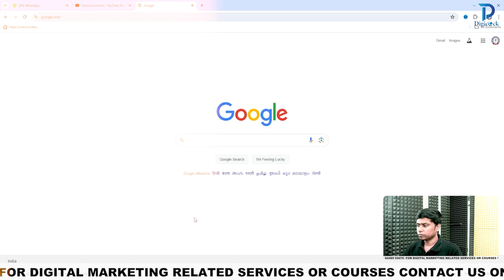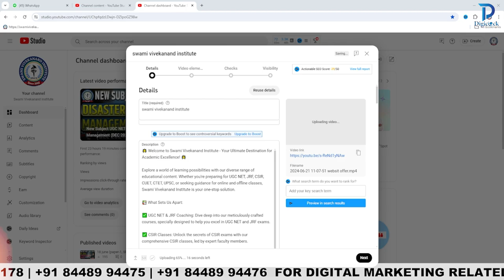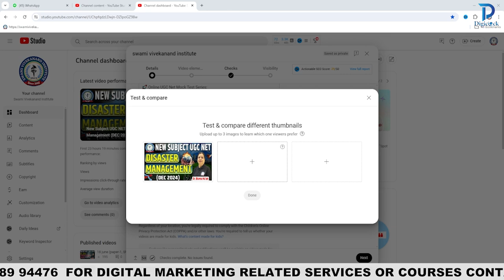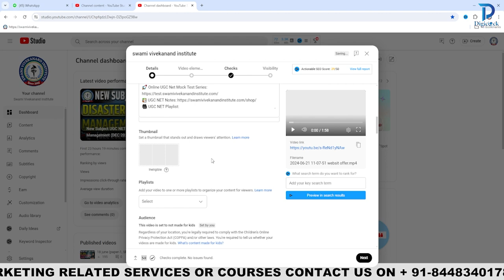Youtube Biggest Update | अब 1 वीडियो में 3 Thumbnail लगेगा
Discover YouTube's biggest update: now you can add 3 thumbnails to a single video! This groundbreaking feature is set to revolutionize how creators engage with their audience, offering more flexibility and creativity in presenting their content. In this video, we'll dive deep into the details of this update, explore how it works, and discuss the potential impact on your channel's performance. Whether you're a seasoned YouTuber or just starting out, understanding this new feature is crucial to staying ahead of the game.

🎓 Digital Marketing Courses and Coaching:
Embark on a journey of skill enhancement with our comprehensive digital marketing courses. Our experienced instructors guide you through the intricacies of SEO, SMO, PPC, website development, graphic designing, video editing, and more. Gain hands-on experience and unlock the secrets of successful digital marketing.

🌟 Benefits of Digital Marketing:

Global Reach: Break geographical barriers and reach a global audience.
Cost-Effectiveness: Digital marketing offers cost-effective solutions compared to traditional marketing methods.
Targeted Marketing: Reach your ideal audience with precision targeting.
Real-Time Analytics: Measure and analyze your campaigns in real-time for data-driven decision-making.

💼 Business Consultancy:
Whether you're a startup or an established business, our expert consultants provide tailored strategies to drive growth, increase ROI, and navigate the ever-evolving digital landscape.

Ready to transform your digital presence?

youtube 3 thumbnail update
youtube biggest update
youtube thumbnail update
youtube new update
अब 1 वीडियो में 3 thumbnail लगेगा
youtube test and compare update
youtube update
youtube update 2023
अब 1वीडियो में 3 thumbnail लगेगा
youtube new update features
youtube thumbnail